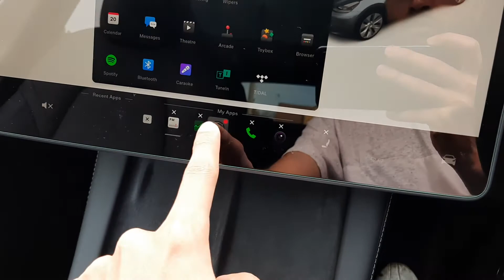Tesla Model Y Icon Adjustment